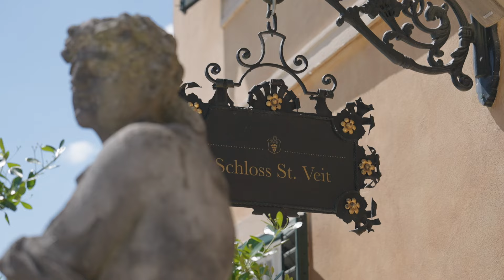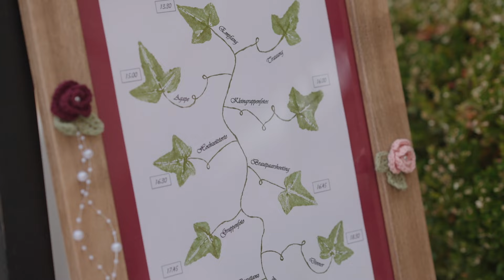Hochzeitsvideo Österreich (Aiola im Schloss, Graz) - Melissa und Patrick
Romantisch und familiär feierten Martina und Andreas ihre Hochzeit im Aiola im Schloss (Sankt Veit). Zu Zweit und nur für sich! Graz, Steiermark, Österreich.

Wir sind Monika und Florian aus Graz und halten eure Geschichte in Foto und Film fest
- natürlich - detailverliebt - emotional -